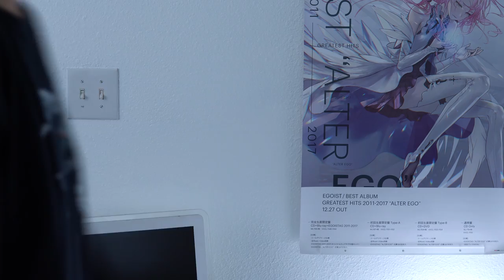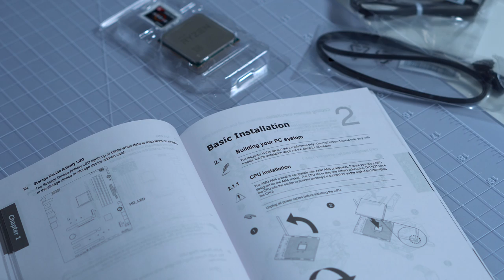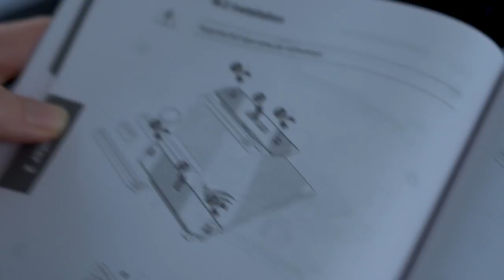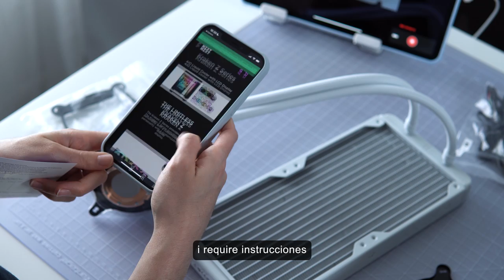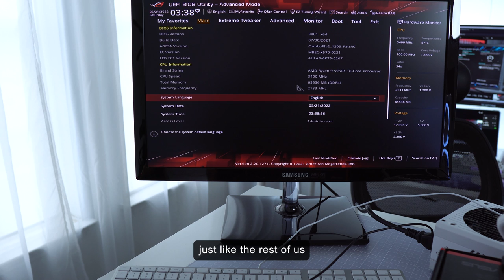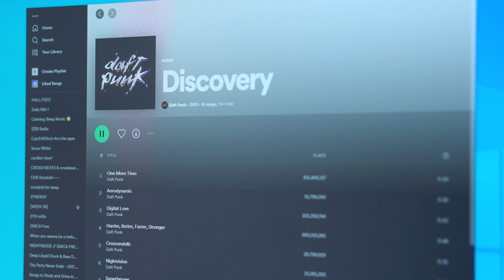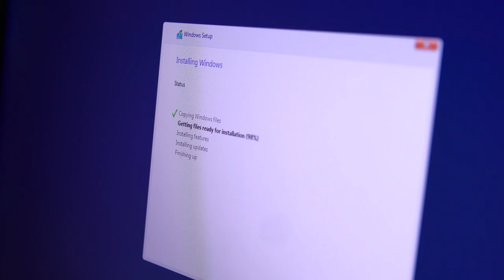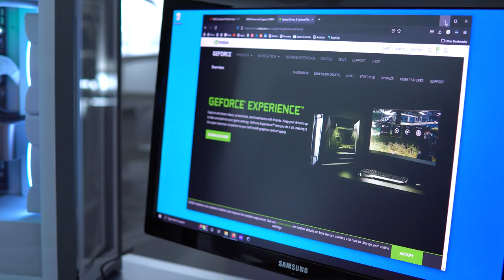3D artist custom PC build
white and minimal PC build for my 3D work. the main motivation for a new rig was to upgrade the CPU from an intel i7 to AMD Ryzen 9, and upgrade to an RTX graphics card - old cards were two GTX 1080ti. since i had the opportunity, also considered the computer's aesthetics for a white, clean, minimal setup. hope you enjoy.

after you confirm your email, you’ll get a password to the secret page. from there you can submit suggestions to me anonymously. you will also be able to download free wallpapers i designed just for Employees.

become a YouTube Member to join the 2ynthetic Discord and 2ynthetic SMP !

if anyone has suggestions for the fans / improving cpu cooling please write them in the comments. i want to keep the liquid cooling tho. cpu is currently idling around 48C and is around 80C under load which i feel are both a little high (?) lmk what you think

chapters:
00:00 intro
00:15 setting up
02:53 building part 1
08:21 building part 2
13:25 pc + desk setup
17:00 completed build

desk setup, productivity, vlog, digital artist, futuristic, cybercore, freelance, aesthetic, white PC build, computers, metaverse, 3D fashion